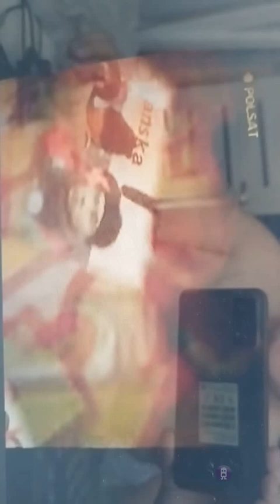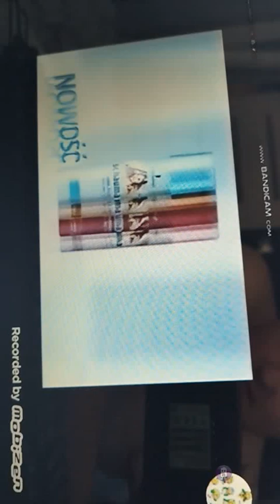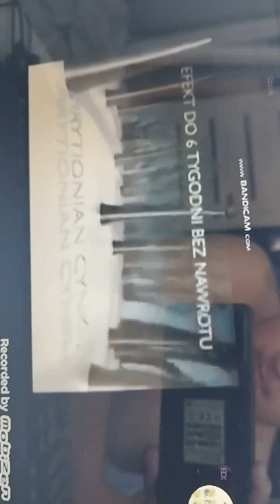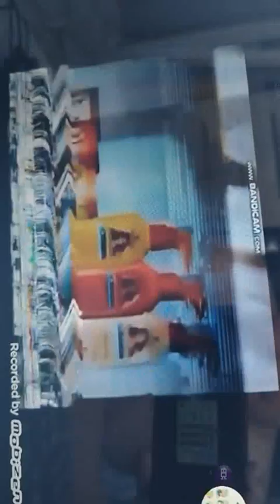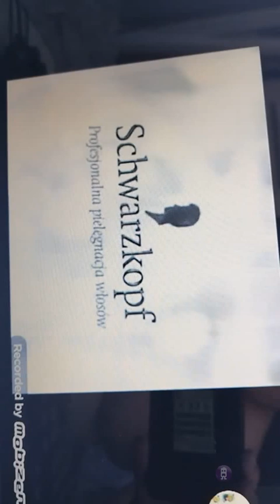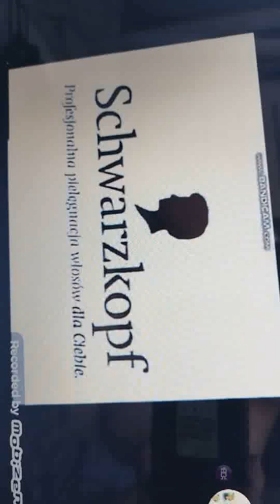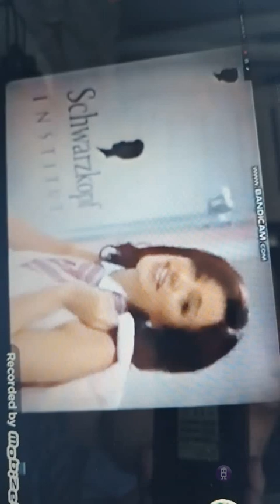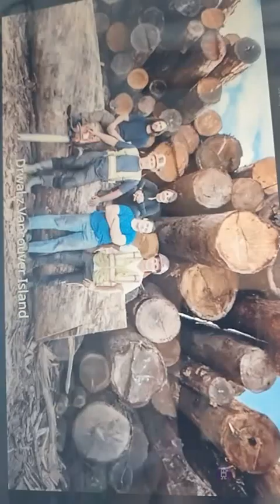25 czerwca 2024